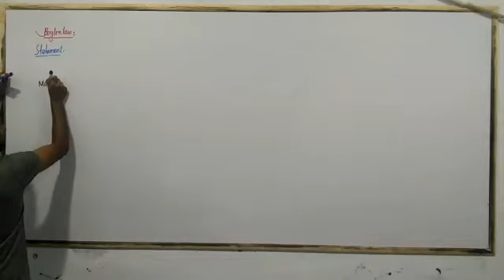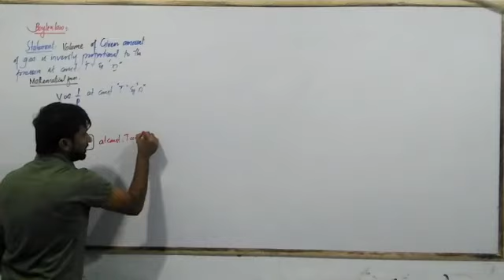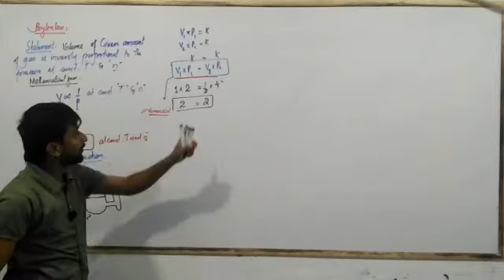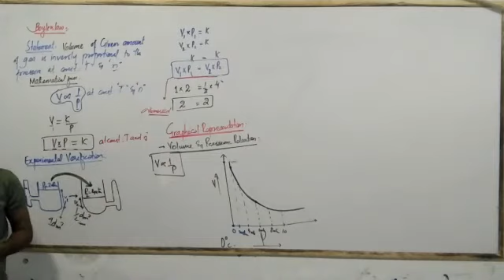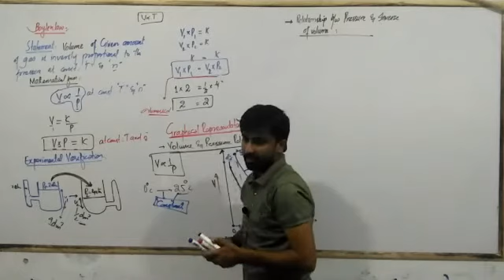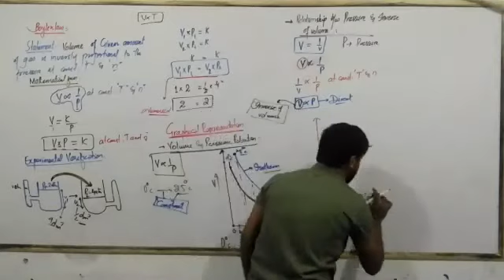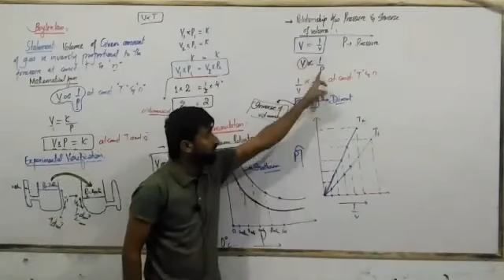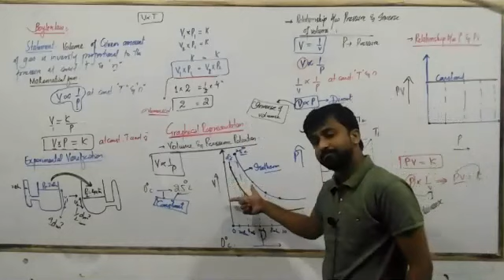Boyle's Law and their graphical representation.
Fixed amount of a gas at constant temperature, the gas volume is inversely proportional to the gas pressure.” (3) Graphical representation of Boyle's law: Graph between P and V at constant temperature is called isotherm and is an equilateral (or rectangular) hyperbola.